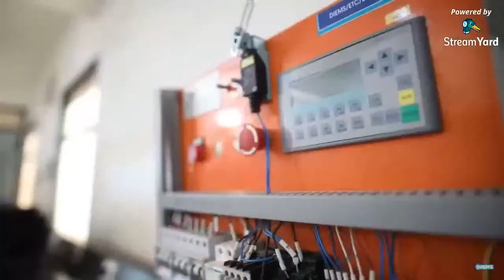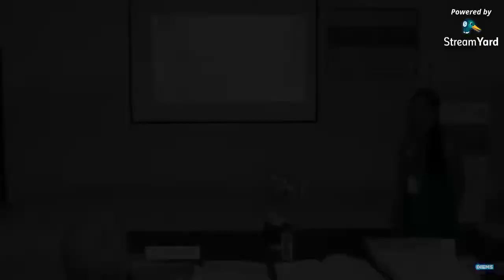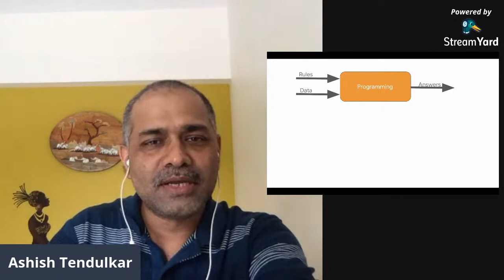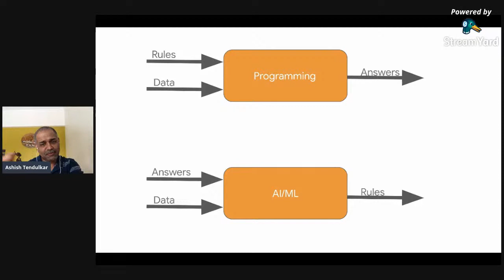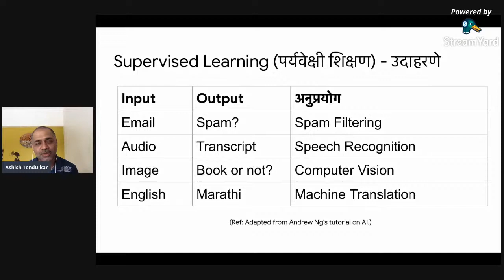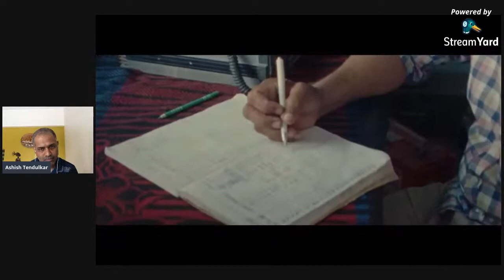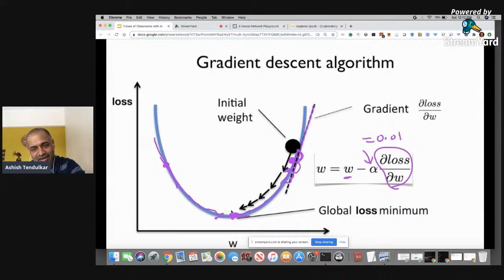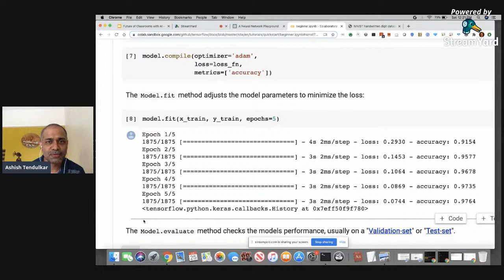Webinar on Career in "Artificial Intelligence and Machine Learning"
Resource Person:
Dr.Ashish Tendulkar
(Machine Learning Specialist, Google)